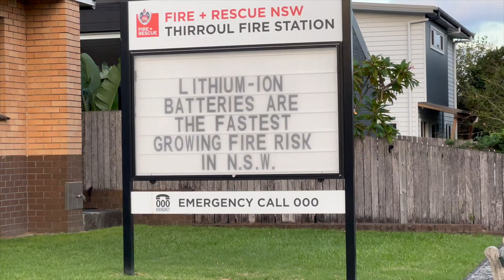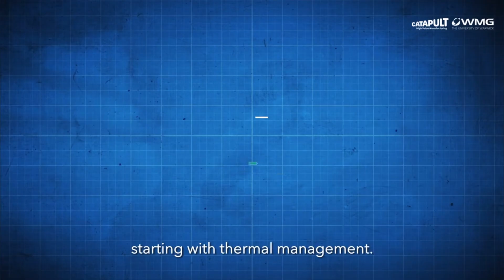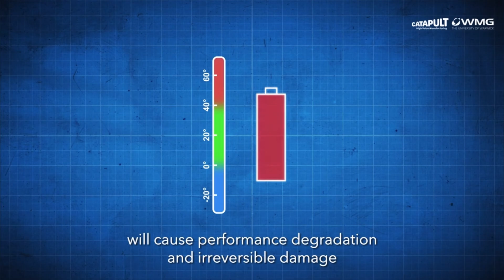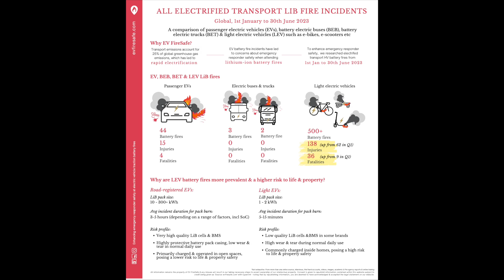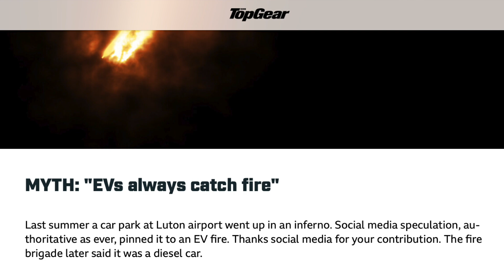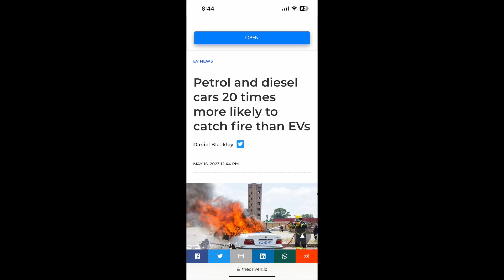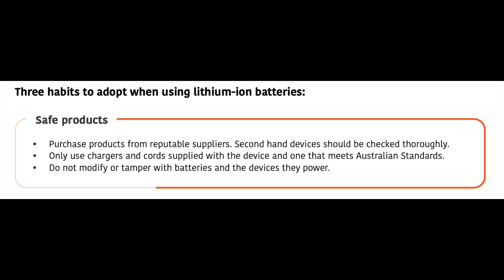NO: Your EV won't catch fire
Lithium Iron batteries can be dangerous when overheated, overcharged, or damaged and there have been serious fires including some EV's. The global data however shows that ICE vehicles are 20 times more likely to catch fire, they just don't the media attention.